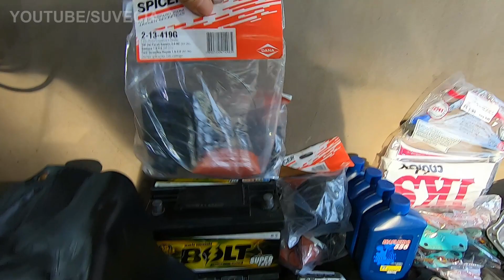VEJA O CUIDADO COM CADA PEÇA DO MONZA | CHEGOU MAIS COISA PRA ELE | A saga do Monza Ep. 04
E não é que apareceu um motor Zetec Rocam no vídeo do Monza? rsrsrs
No episódio de hoje vamos mostrar o cuidado com cada peça do Monza, cada detalhe sendo feito com capricho!  Toda realidade como um dia eu sonhei!

✅️ PARCEIROS:

MGR-CAR SERVICE:
➡️ Canal:  @mgr-carservice6861